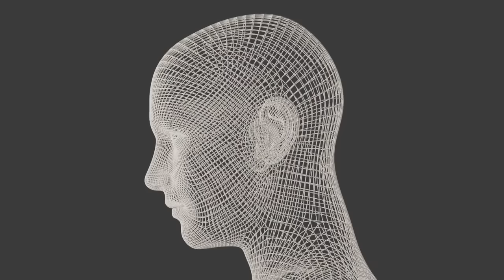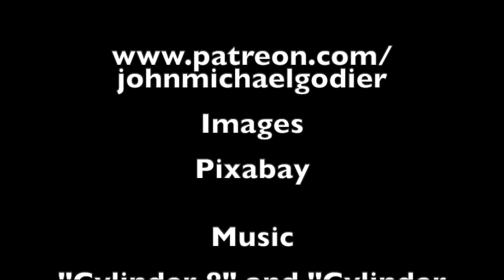A.I., The Tool Using Fish and the Puzzling Case of the Mirror Test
An exploration of the mirror test in animals and humans and how that differs from the same test in Artificial Intelligence.